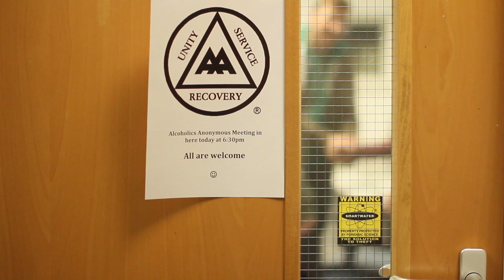Intercutting Sequence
Produced by
Hayden Bail (Me)
Sebastian Idita
Nate Garlick